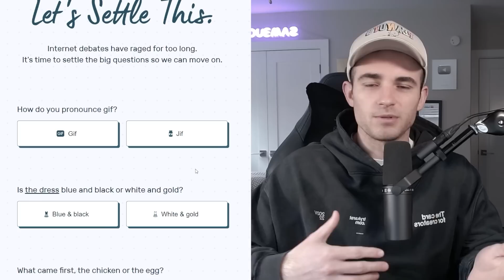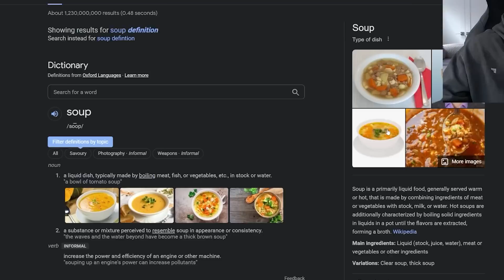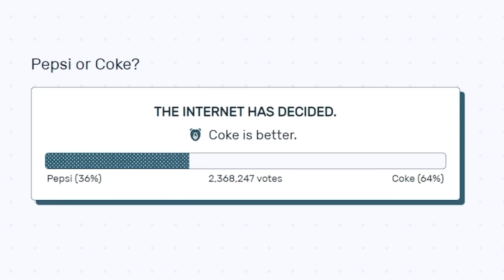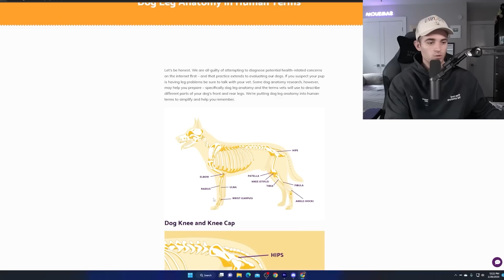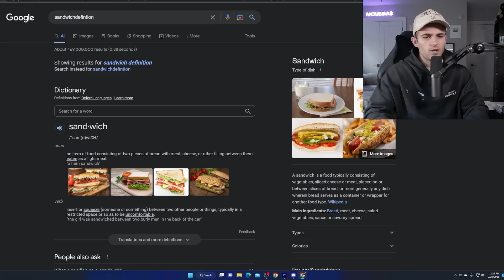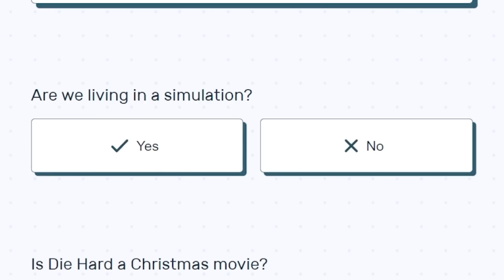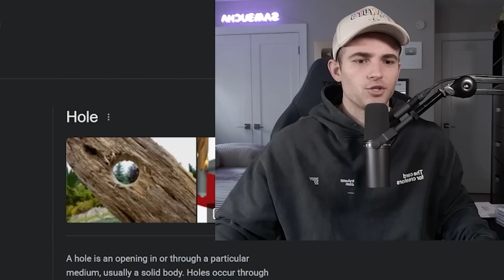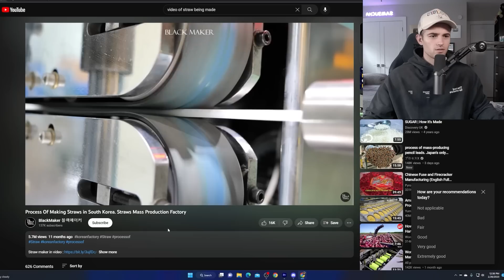I Answered The Hardest Questions On The Internet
I apologize for nothing